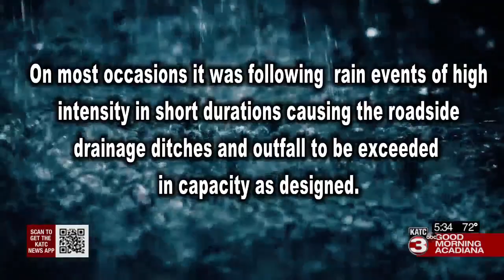Lafayette family wants answers after home floods for fourth time in five years